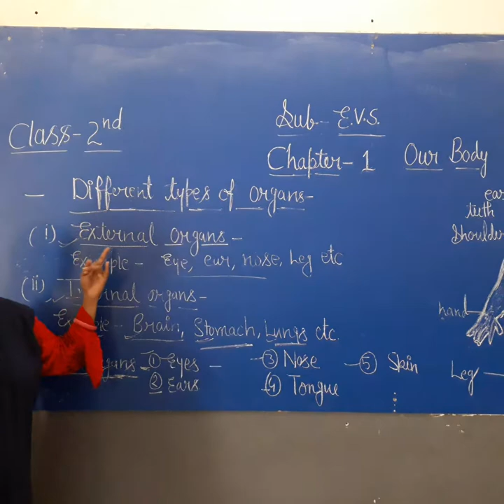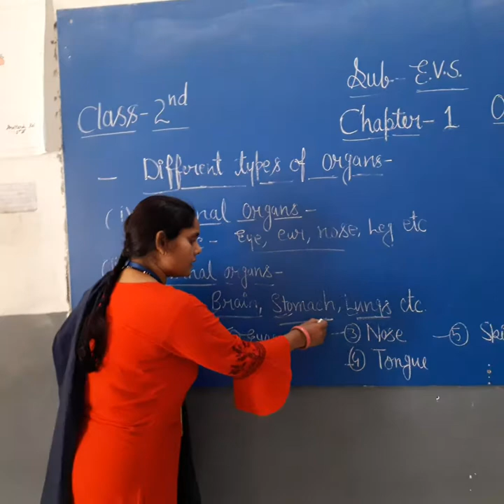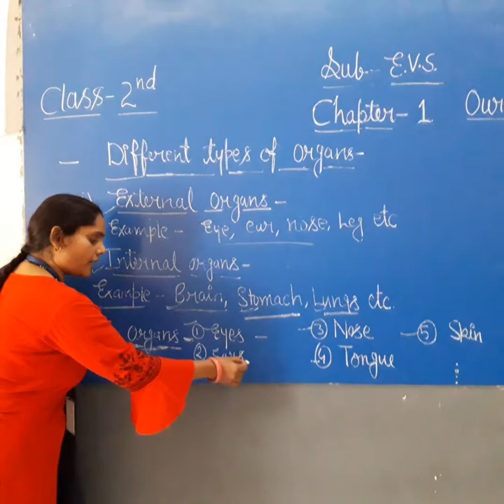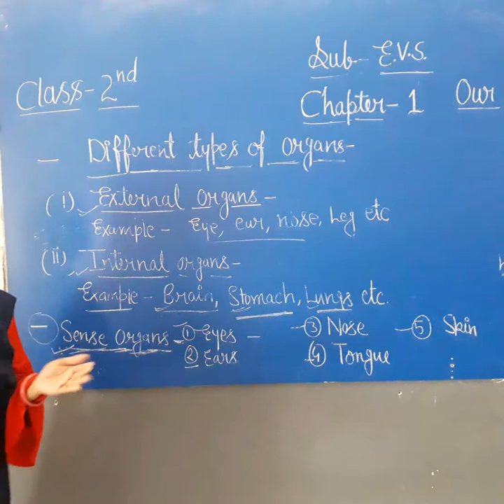Different types of organs